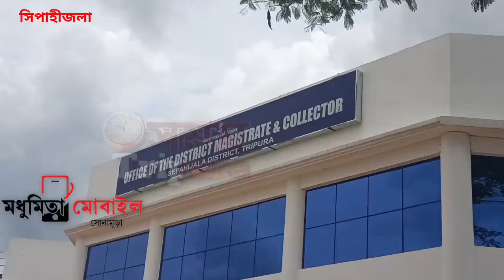আজ থেকে ভোটার তালিকা প্রস্তুতির কাজ শুরু চলবে ৩০ সেপ্টেম্বর পর্যন্ত